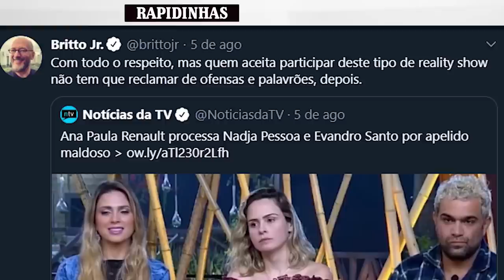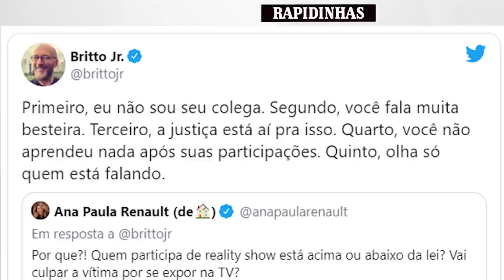PARTIU GRANDE NOME DA GLOBO • REGINA ARREPENDIDA • DATENA NO SBT • GLOBAL NÃE É GAY E MAIS